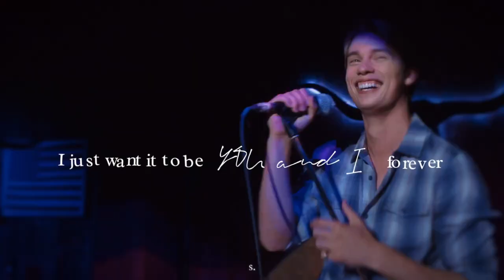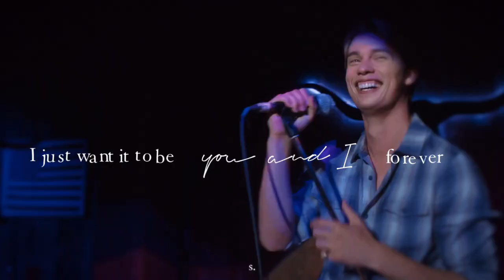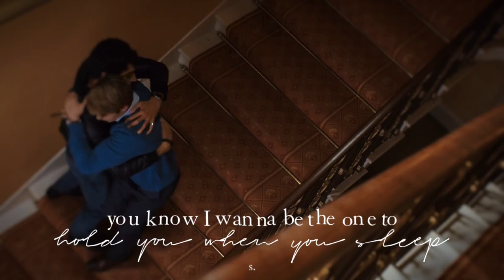Happily. | henryalex FMV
red white and royal blue / first prince !! the actors are nicholas galitzine and taylor zakhar perez !
the song is happily by 1D !! :)